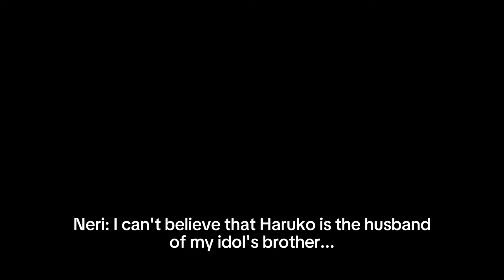Jealous Alonzo?👀//Gacha BL(Omegaverse)